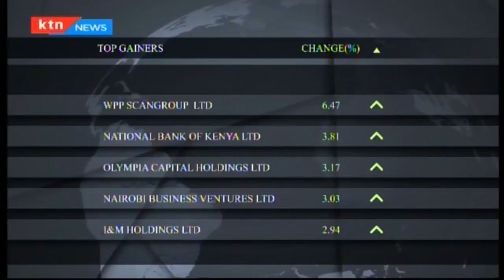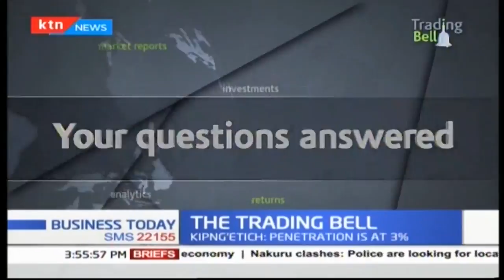Market Analysis | TRADING BELL